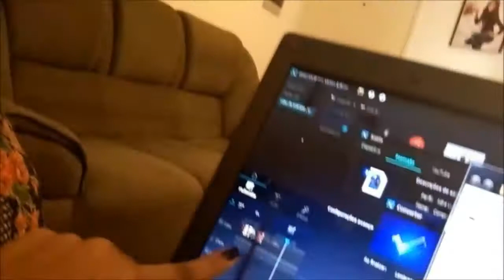❤ Vlog: Sabadão, Cachoeira, e muito mais.... | Por Kary Crys❤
Clique em ver mais pra mais informaçoes!

Espero muito que gostem, não deixem de avaliar o video para que eu possa melhorar ok?

Post No Blog :
Me Siga no Instagram : Instagram.com/karycrys
Facebook.com/karycrys
Entre em contato comigo atrávés do e-mail